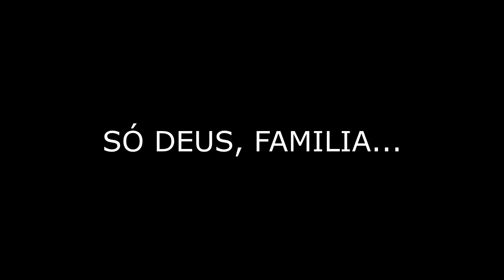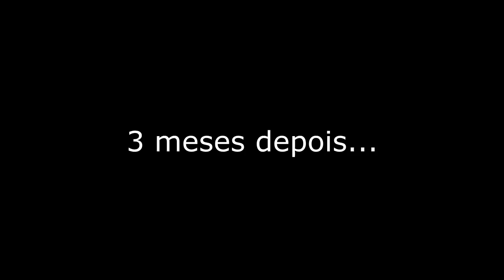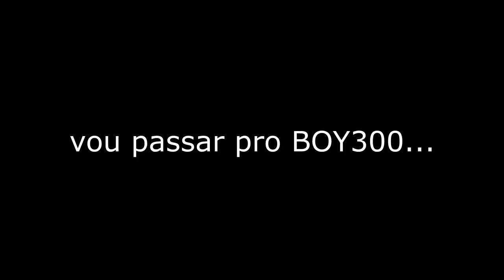ACELEREI A FAZER 250 E DEU RUIN